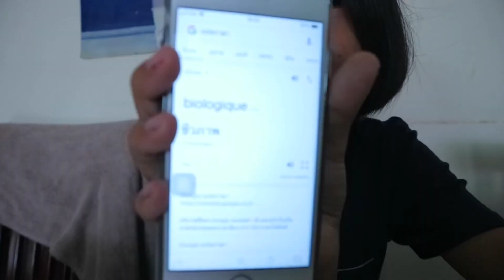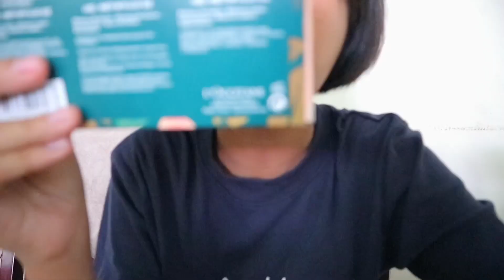รีวิวลิปมันกลิ่นหอมม | ของฝากจากออสเตรเลีย [punch little girl]